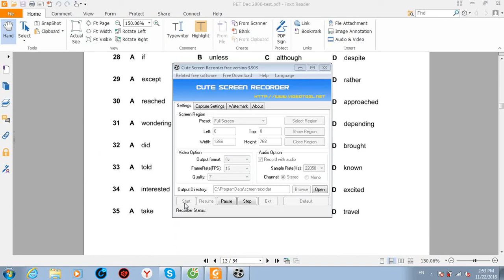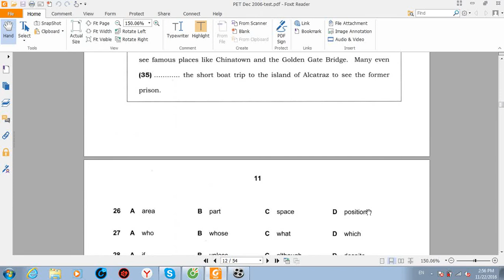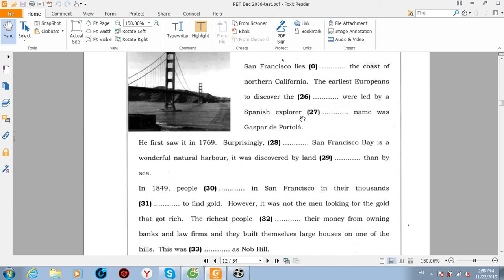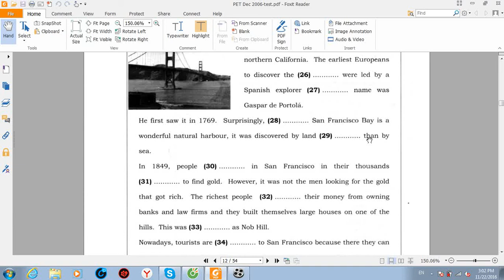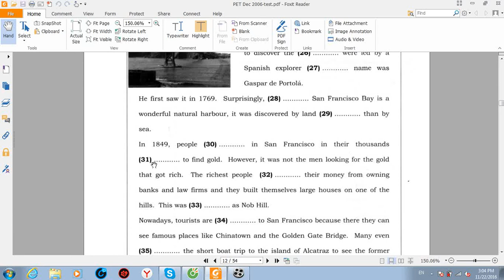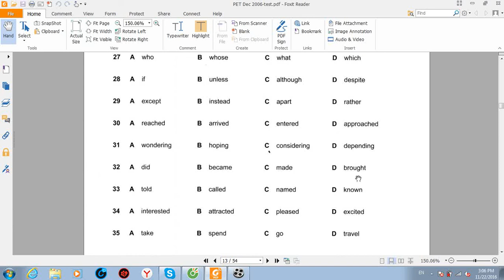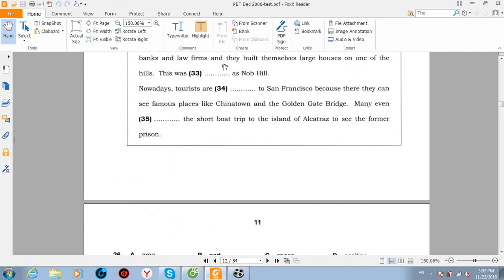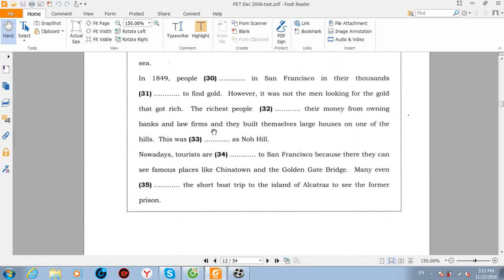Hướng dẫn giải đề B1 -PET part 5